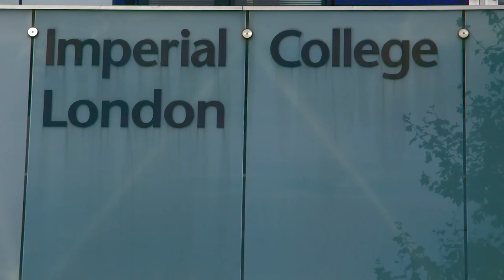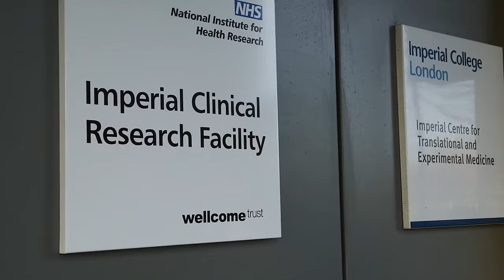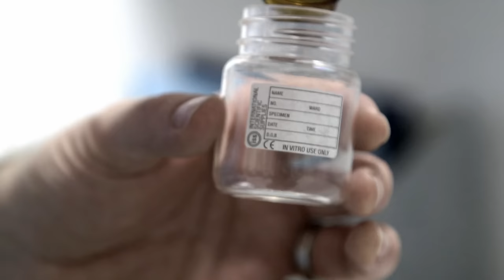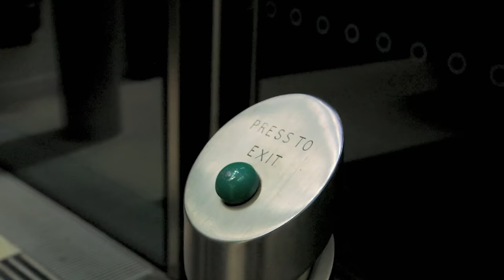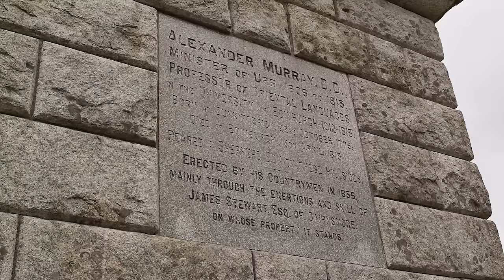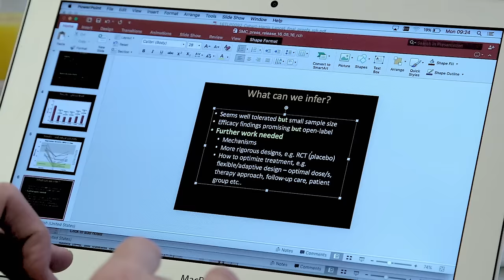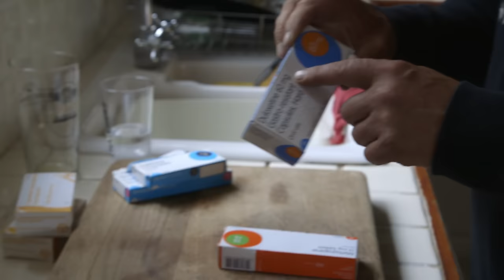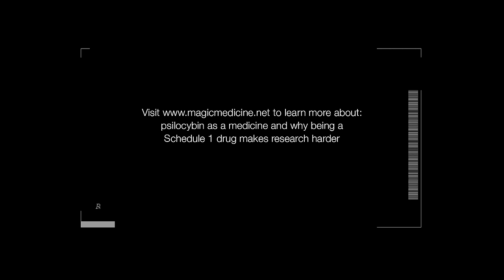Magic Medicine: When Magic Mushrooms Cure Depression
Can magic mushrooms cure depression? Over two years, we follow the first ever medical trial of psilocybin (the psychoactive ingredient in magic mushrooms) being used to treat a group of volunteers suffering from clinical depression.
With deeply moving footage of the ‘trips’ the patients go on, as well as interviews providing scientific and political context, this intimate film is an absorbing portrait of the human cost of depression, and the inspirational people contributing to ground-breaking psychedelic research.